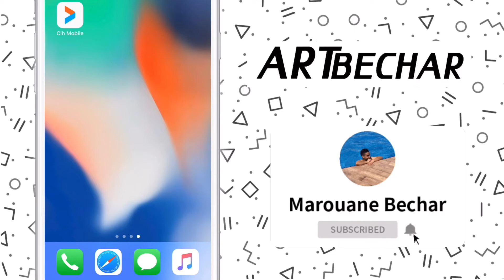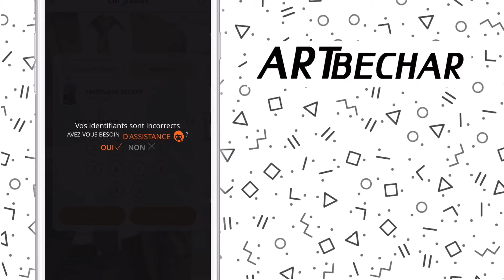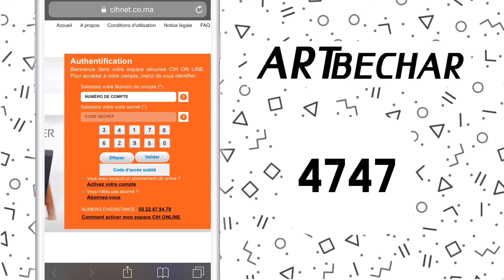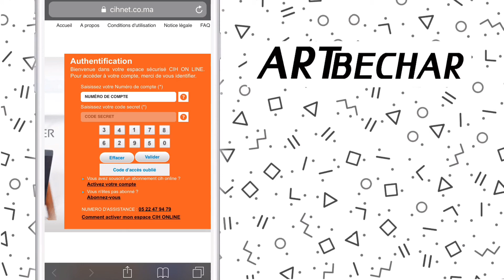كيفاش تبدل كلمة سر تطبيق Cih Mobile أو Cih Online من التطبيق فقط 🔄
السلام عليكم، في هذا الفيديو قمت بشرح طريقة إسترجاع كلمة السر الخاصة بتطبيق Cih Bank و Cih Online بخطوات بسيطة فقط

• RIB BANCAIRE ▼
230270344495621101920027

MAROUANE BECHAR

• CIH BANK ▼
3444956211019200